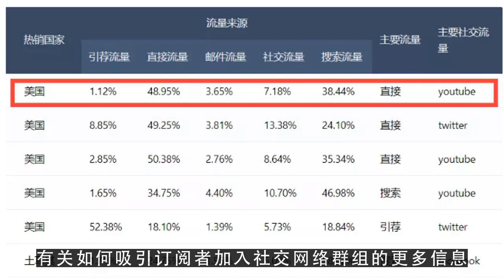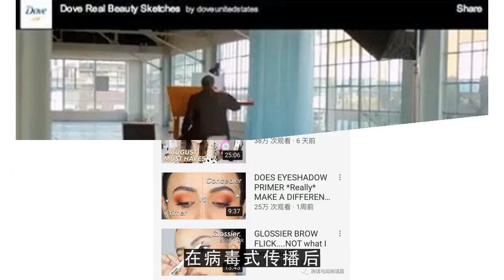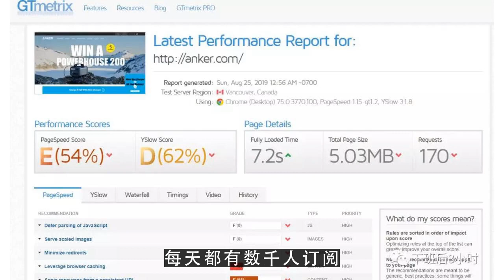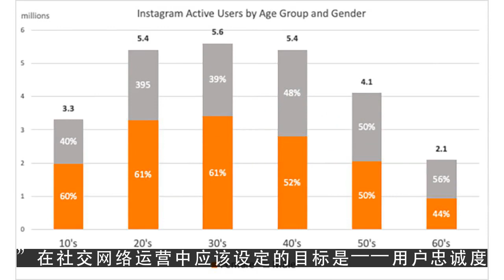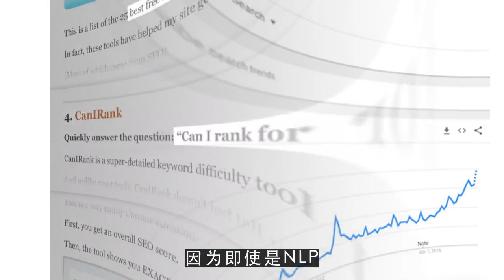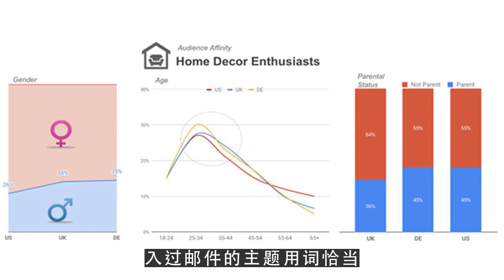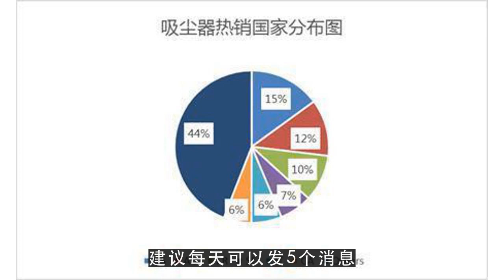youtube赚钱,俄罗斯VK社交网络推广：从入门到盈利实操教程3